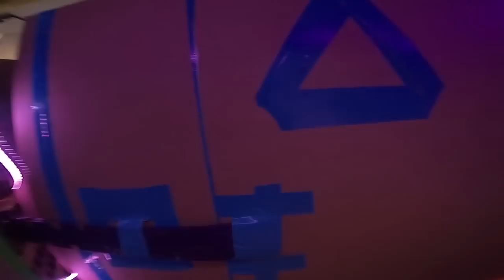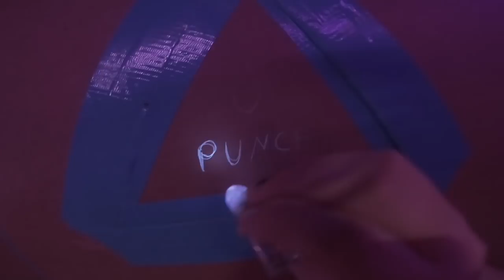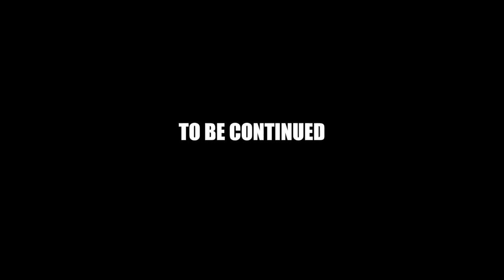ESCAPING GAME MASTER PRISON CHALLENGE! 3D PRINTER SPY GADGET BOX FORT PRISON ESCAPE! (Project Zorgo)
The game master has papa jake in a box fort prison escape and gives him a top secret spy gadget that is a 3d printer to escape the game masters underground maze. We were captured after exploriring where his project zorgo secret base is. This base may be where the game amster is training hackers. Who you think is after Stephen Sharer and Rebecca Zamolo and Chad Wild Clay and Vy Quint!! This Hacker Spy must be stopped!

Watch my friend’s awesome videos:
Rebecca Zamolo - Caught GAME MASTER Spying on ME with Secret Hidden Camera! (Destroying YouTube Gold Play Button)

119-660 Eglinton AVE.EAST SUITE 201
TORONTO, ON. M4G 2K2
Canada